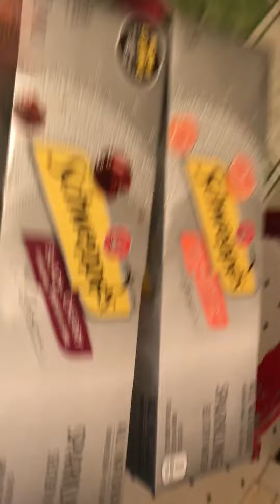LOBBY LIFE 2